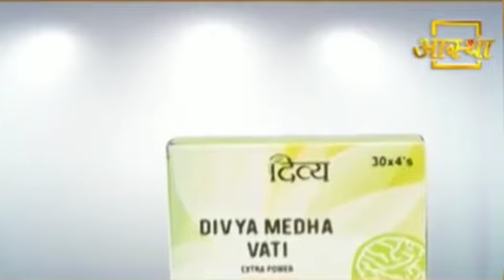डिप्रेशन को दूर करेगा यह आयुर्वेदिक उपाय । Divya Medha Vati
डिप्रेशन एक ऐसी अवस्था है जब व्यक्ति का मन और दिमाग नैगिटिविटी, चिंता, तनाव और उदासी से घिर जाता है। दिव्य मेधा वटी कई जड़ी-बूटियों के मिश्रण से बनाई गयी है। यह अनिद्रा, चिंता, याददाश्त में कमी और डिप्रेशन जैसी समस्याओं से छुटकारा दिलाने में बहुत सहायक है।
Medha Vati is an effective ayurvedic remedy extensively used to treat Insomnia or sleeplessness. . It is also helpful in headache, depression, weak memory, epilepsy and problem of excessive dreams and negative thoughts get solved.